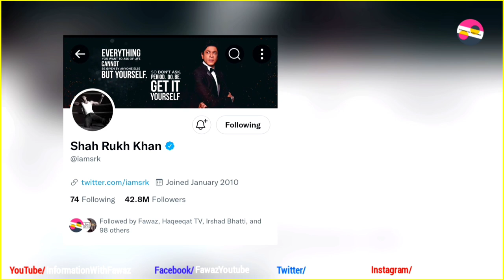Zarrar Movie released | Public review | which film is best?? Maula Jatt OR Zarrar